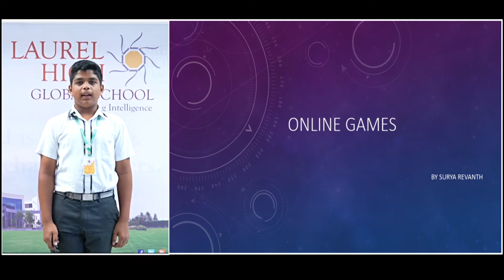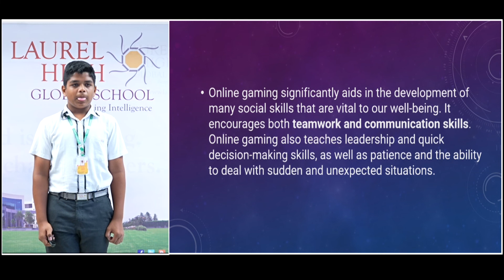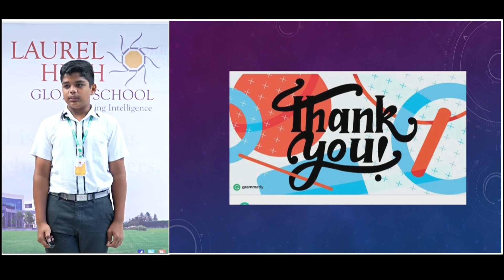ONLINE GAMES - Venkata Surya Revanth Sai Kumar Buddala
Welcome to Laurel Read to Lead program, a yearlong integrated program focused on acquiring communication skills. Laurel High believes in nurturing students to be true Global Citizens, who excel in a diverse and multicultural society. Let us witness the student's process of learning and transforming it into their own.